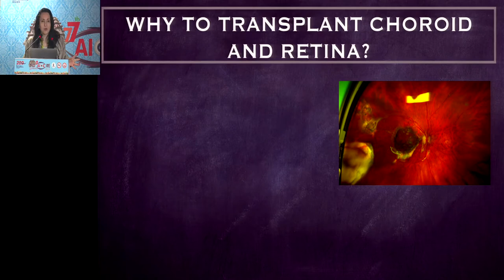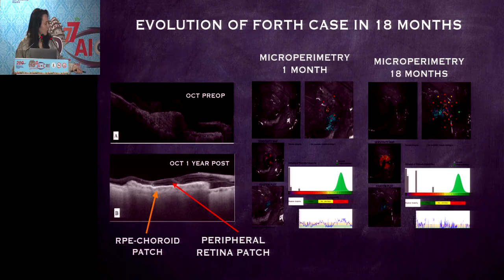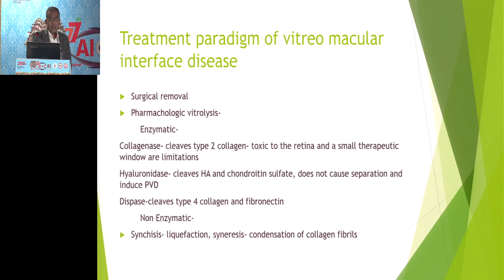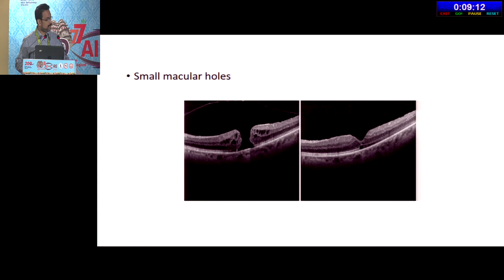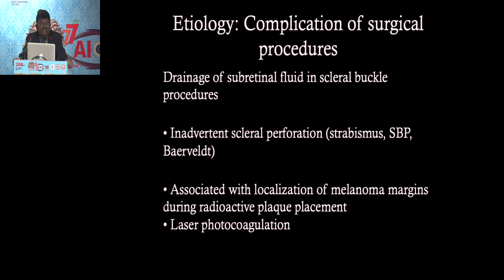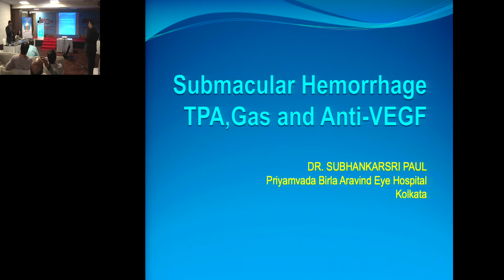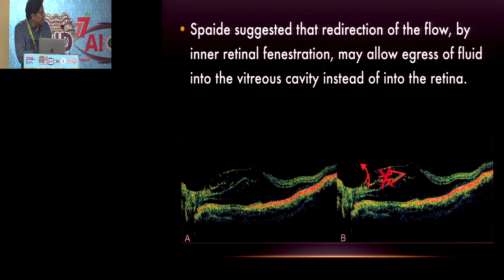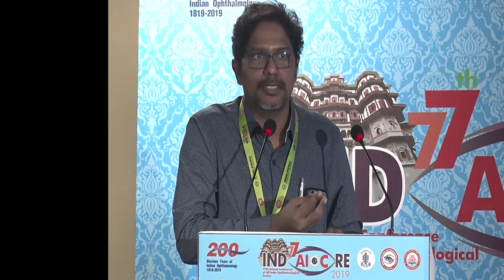AIOC2019 - IC354 - Diagnosis & Management of Macular & Submacular Pathology